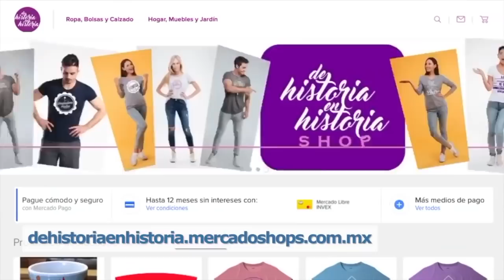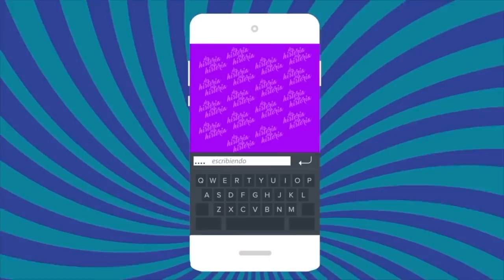¿quién es el bueno, Ninel o Giovanni?, sigue lo de Panini, además Christian Chávez y más (p 44/2020)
Claudia de Icaza y Lupita Martínez comentan algunas de las notas destacadas del espectáculo y de la vida en general.  por eso son De historias en historia.
las series que comentan: Last Dance en Netflix y Man Hunter en Starzplay